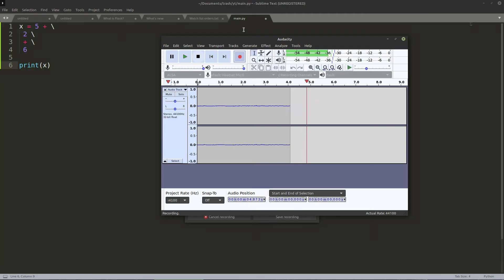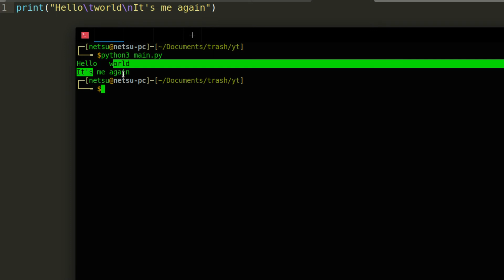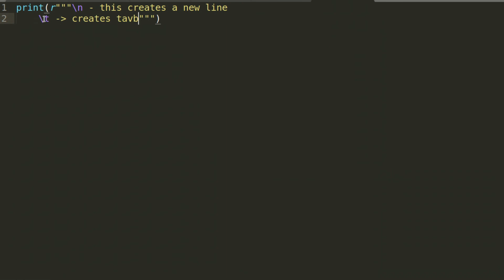r Strings - Python Tutorial (Part 33)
Just like f strings, we prefix the 'r' before the string starts. r Strings are helpful when you'll be working with a lot of escape characters...